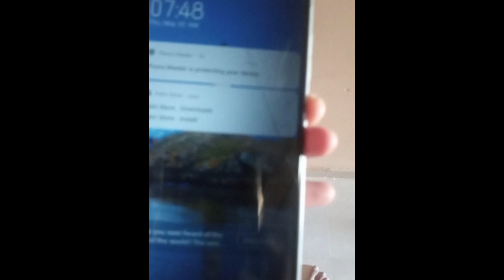||Sharing This Bed News With you😭||Need Your Preyer🙏||Samina Mustafa Vlogs||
pakistani culture
Pakistani lifestyle
India
India Lifestyle
daily routine
alone woman
pakistani vlog
Indian alone life
pakistani daily routine
Uttar Pradesh Life
The Traditional Life
daily life
Pakistani  food secret
indian food
malayalam
beautiful natural  with rural life video
pakistan more beautiful village
Indian beautiful village tour
village lifestyle video
punjabi video
happy punjabi video
pakistani punjabi culture
pakistan village culture
pakistani vlog
India
london
america
canada
australia
uae
Pakistan

my Favorite youtubers:

sahir rind
israar cheema
mr zabi
manoj day
sidra's hacks kitchen
natasha waqas
yt yampire
syeda aziza
iqra sistrology